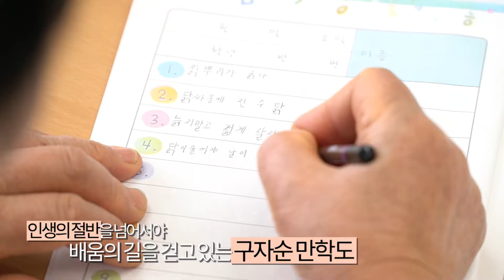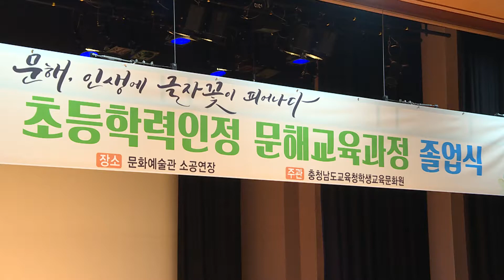배움에는 나이가 없습니다.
인생의 절반을 넘어서야
배움의 길을 걷고 있는 구자순 만학도